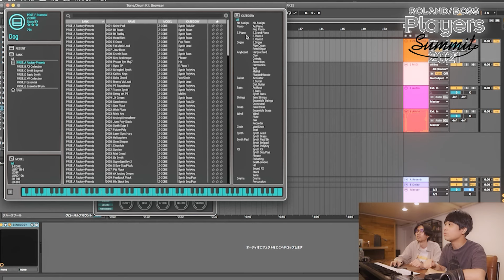Roland/BOSS Players Summit 2021 トレーラー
10月8日(金)〜10月10日(日) 各日19:00より、音楽を愛するすべての人に向けたライブ配信イベント「Roland/BOSS Players Summit 2021」を開催いたします。

3夜にわたりお届けするのは、多彩なアーティストによるライブやトークと、音楽を愛するユーザーの皆さんにご参加いただいた音楽プログラム。

いまだ完全復活には遠いライブエンターテインメントの世界を応援するために、クラウドファンディングにも挑戦しております。

【視聴方法】
ローランド公式YouTubeチャンネルにてLive配信いたします。
各日程のライブ配信が決まりましたらご案内いたしますので、チャンネル登録のうえ、ベル通知をオンにしていただきますようお願いいたします。

2021年10月8日(金)〜10月10日(日) 各日19:00より

【Roland/BOSS Players Summit特設サイト】
プログラムなどの詳細はこちらから

みなさまのご視聴、お待ちしております！

【オンラインフェスを通してコロナ禍の音楽業界を応援したい】
〜クラウドファンディングに挑戦中！〜

【「Roland/BOSS Players Summit 2021」メッセージ】

以前とは変わってしまった日常。
いまだ完全復活にはほど遠いライブエンタテインメントの世界。
《音楽》との距離は埋まらないまま、
それが新しい日常かのような錯覚さえ覚える毎日。
そんな今だからこそ、思い出してほしいのです。
勇気をもらったあの歌、気持ちを昂ぶらせたあの音。
いつも私たちを励ましてくれたのは《音楽》だったことを。

あなたが大好きな《音楽》とのつながりを、もっと深めてほしい。
もっと身近に感じてほしい。そんな願いをこめて、
私たちローランド／ボスは『プレイヤーズ・サミット2021』を開催します。

あなたの心に、音楽の力を捧げます。

2022年も開催します『Roland/BOSS Players Summit 2022』！！！

●『Roland/BOSS Players Summit 2022』について